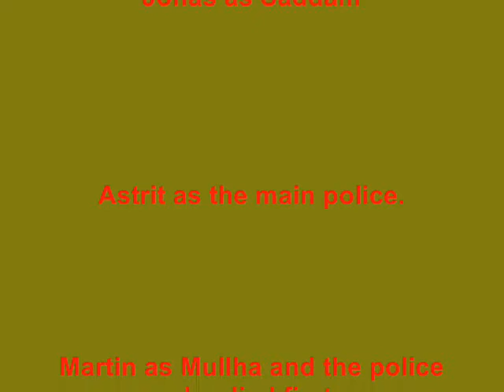The Hunt for Saddam 2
Again. Please don't feel offended.